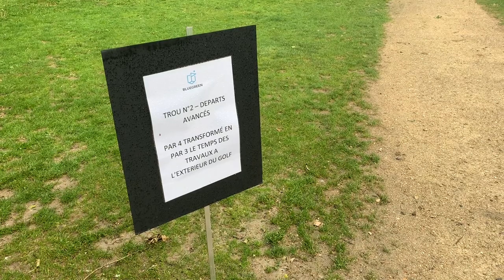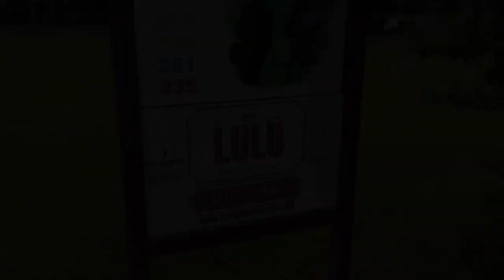9 trous bluegreen Rueil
Petite vidéo d’un samedi matin pluvieux.